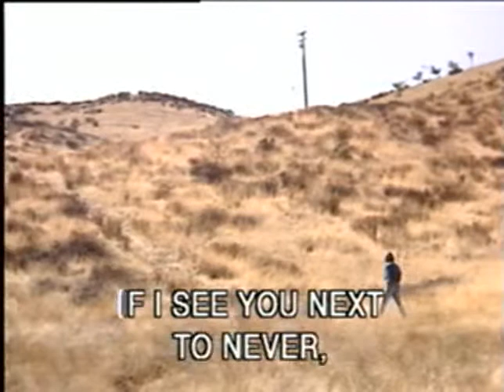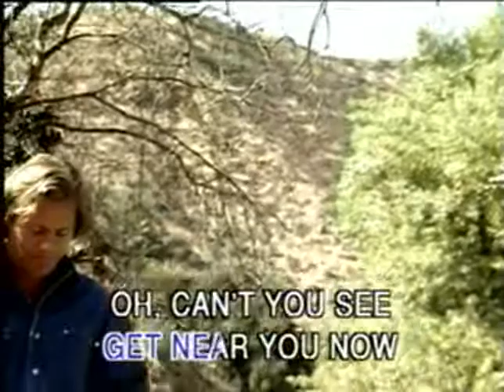Right Here Waiting (Romantic Song)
Back to the past waiting for someone.